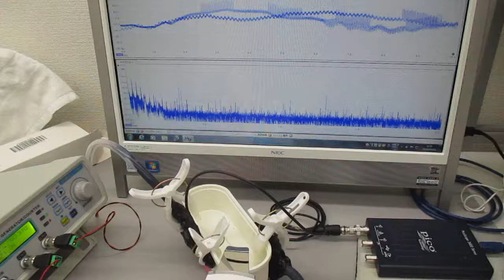超音波の相互作用をコントロールする超音波制御実験